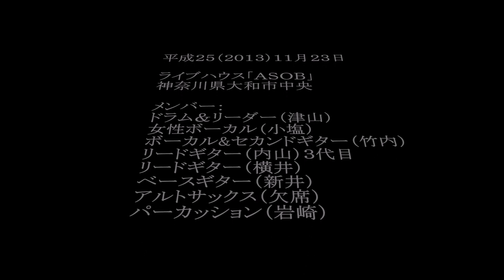「ＡＳＯＢ」 ライブハウスー６ ライブ写真（ヒートウェーブ）131123